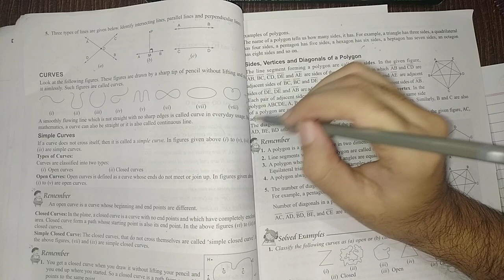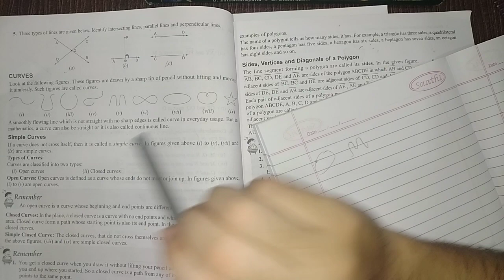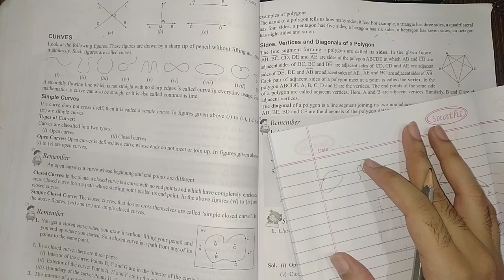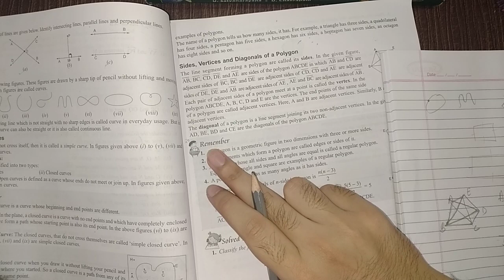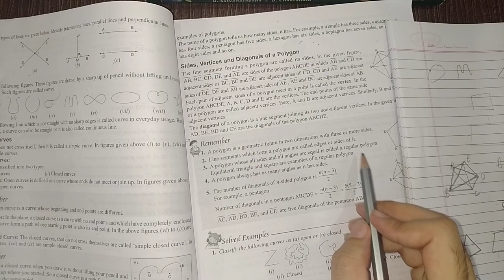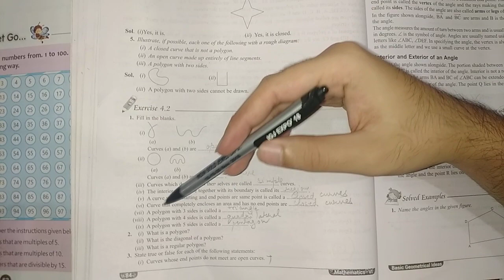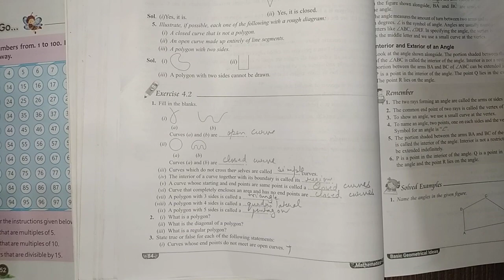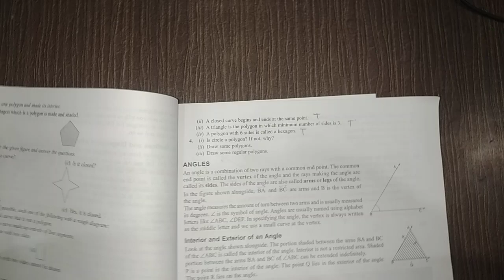31/8/20 class 6 Maths